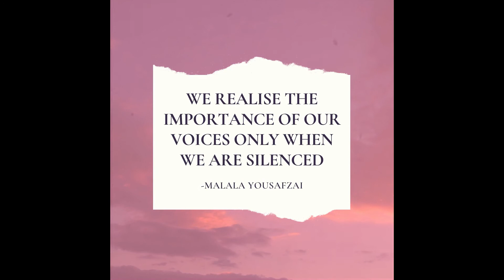Caribbean Women Advocating For Better Environmental Governance Series Summary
Watch this informative summary of our series on 𝐂𝐚𝐫𝐢𝐛𝐛𝐞𝐚𝐧 𝐖𝐨𝐦𝐞𝐧 𝐀𝐝𝐯𝐨𝐜𝐚𝐭𝐢𝐧𝐠 𝐟𝐨𝐫 𝐁𝐞𝐭𝐭𝐞𝐫 𝐄𝐧𝐯𝐢𝐫𝐨𝐧𝐦𝐞𝐧𝐭𝐚𝐥 𝐆𝐨𝐯𝐞𝐫𝐧𝐚𝐧𝐜𝐞! This focuses on the importance of the Escazú Agreement, from the perspective of various distinguished women in Caribbean society. Click the following links to view the full interviews: